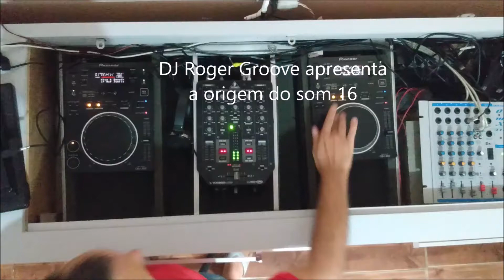DJ Roger Groove apresenta Nice Smooth Vs The Partridge Family